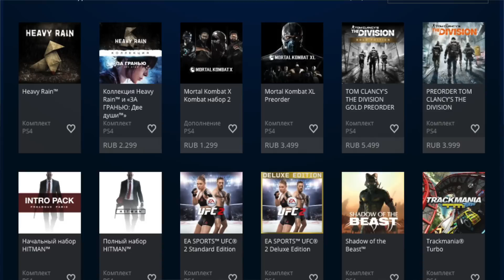Heavy Rain и Beyound Two Souls: переиздание на PS4, первый взгляд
Знаменитые эксклюзивы с PlayStation 3 выходят на PlayStation 4 (никогда такого не было — и вот опять :)). Я поиграл в обновлённые Heavy Rain и Beyound Two Souls по часу в каждую и рассказываю о своих впечатлениях.